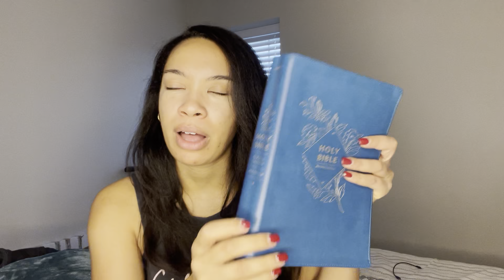Talking Donkeys in the Bible?! Numbers 22-24